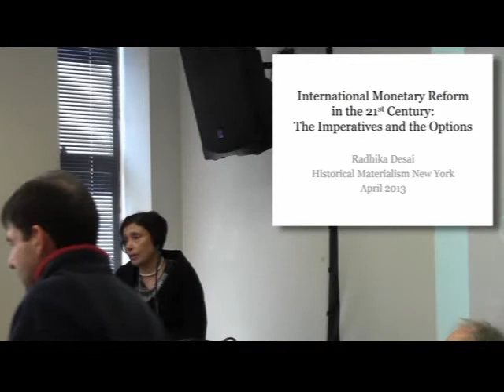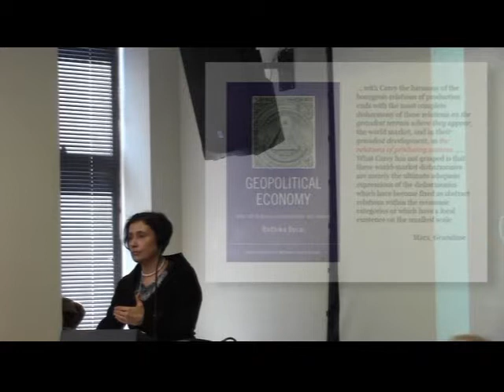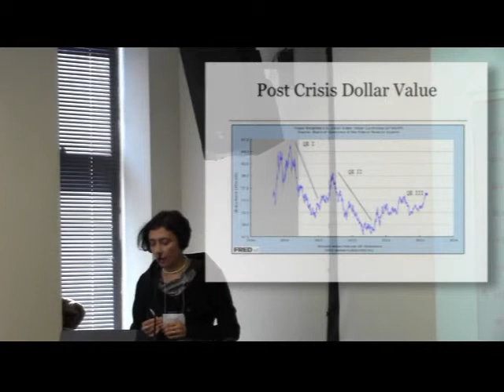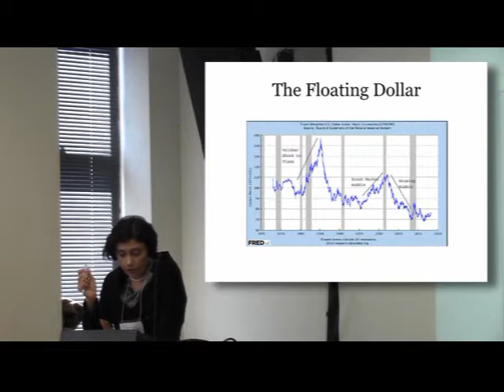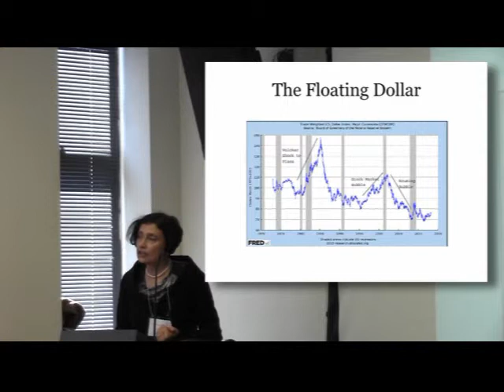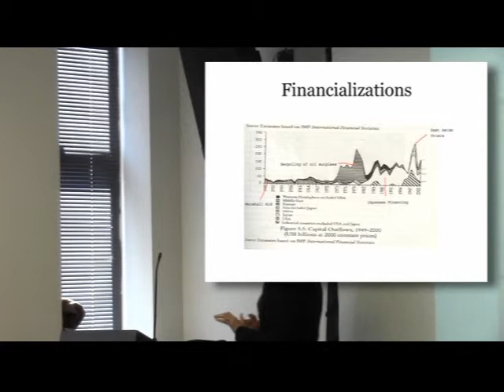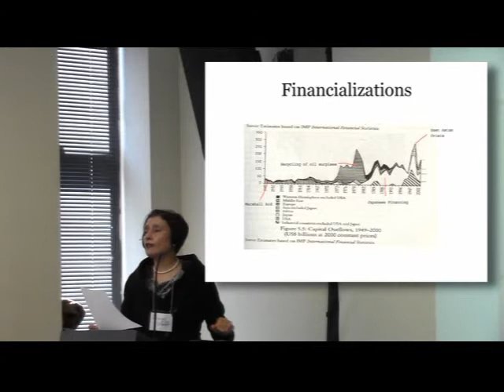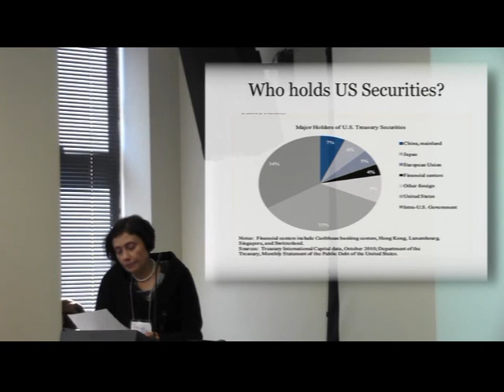Radhika Desai at NYHM 2013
Radhika Desai's presentation at the Historical Materialism Panel on "Geopolitical Economy and the US Working Class", New York April 27 2013